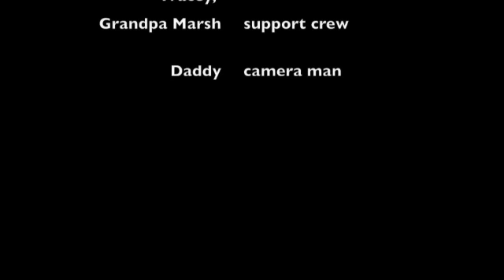Molly's first solid food.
This is the first time that Molly has ever had anything to eat other than breast-milk.  It was hilarious.  She's now had solid food almost every day for a couple weeks, and she's gotten much better at eating.  We've also got much more savvy with feeding her. :)